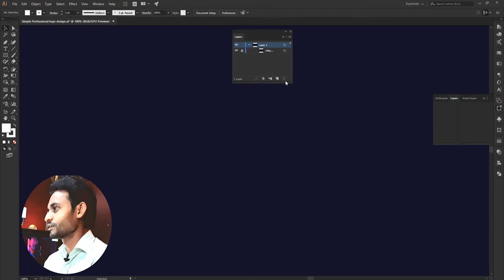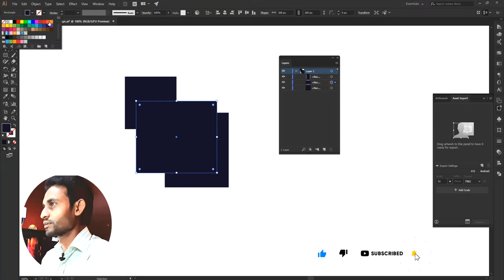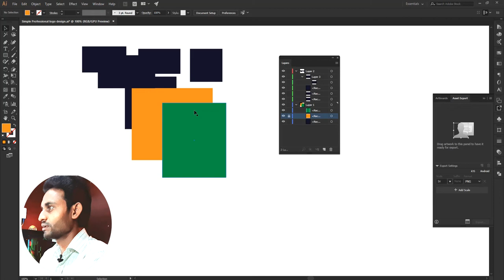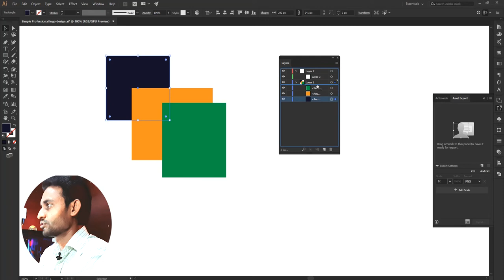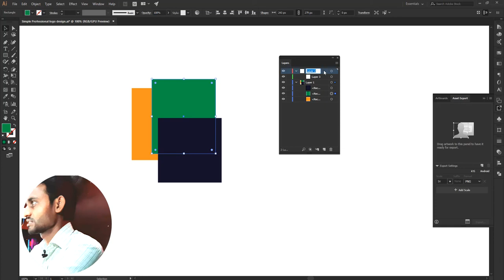Adobe Illustrator cc All about Layers Panel | Adobe Illustrator CC 2017 Bangla Tutorial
Hello all, I am Julfikar and I am a professional Graphic Design/ motion graphics expert and full-time freelancer.
In this tutorial we will learn about layer panels in adobe illustrator cc 2027, Many designers are using illustrator so I decided to make this class so that the newest students are learning about this. I hope This video will be quite confident to use your design in layers.

This channel contains only Tutorials related to Graphic Design and Total Freelancing Guideline. Most of the videos are in Bengali. Please subscribe to this channel for some awesome content... you can learn adobe illustrator cc 2017 in this video, so I have created it with more information and it's a short video for your best experience to learn with julfikar jewel.